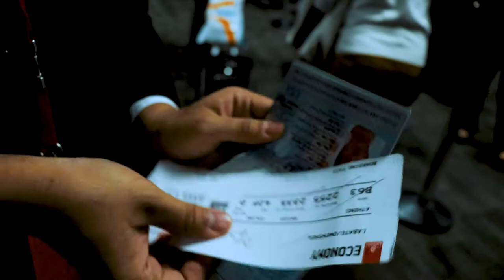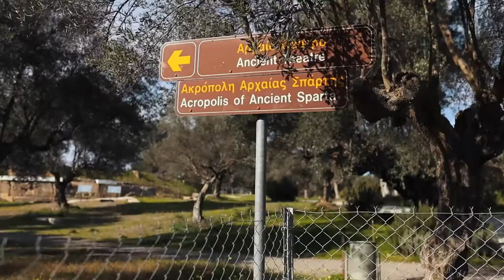Honorable Mention: Art & Architecture in Greece by Owen Labate '22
A brief summary of my time during Eckerd College Winter Term 2020 in Greece.
This video won Honorable Mention in the 2020 Eckerd College Winter Term Video Contest!